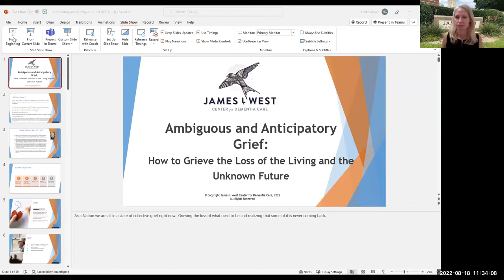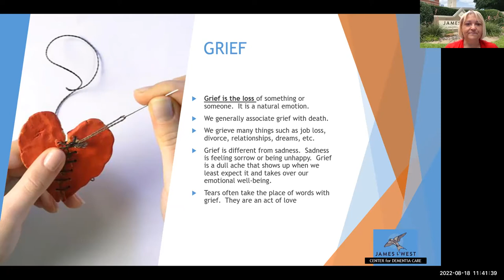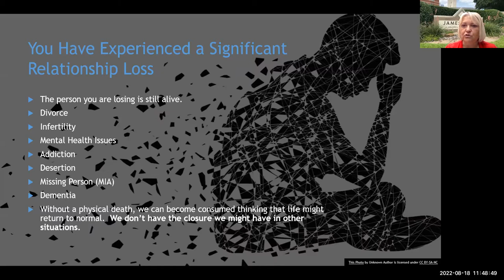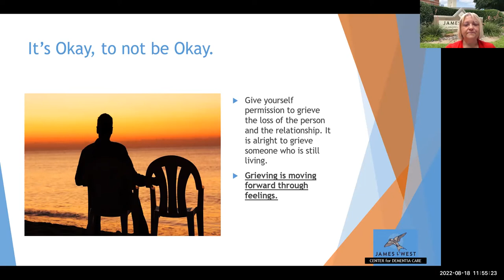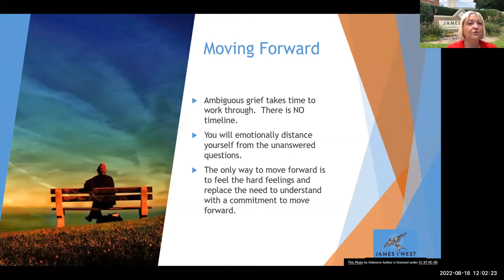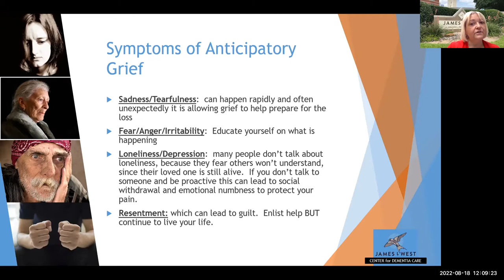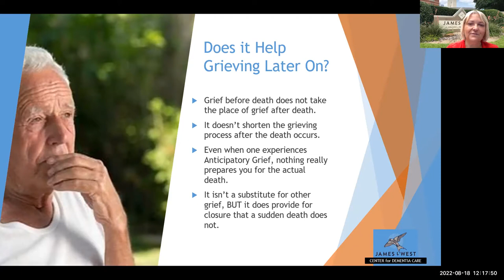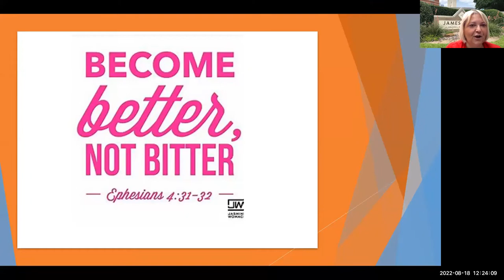Anticipatory & Ambiguous Grief: How to Grieve the Loss of the Living & the Unknown Future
Understand the impact that ambiguous and anticipatory grief has on individuals, specifically how it relates to families with a dementia diagnosis.  Examine the emotional influence it has on people and discover ways to cope and overcome.

James L. West Center for Dementia Care is a faith-inspired, not-for-profit organization serving persons impacted by dementia. As a trusted expert, we provide personalized, innovative care and support for families, as well as specialized education for caregivers, healthcare professionals, and the community at large.